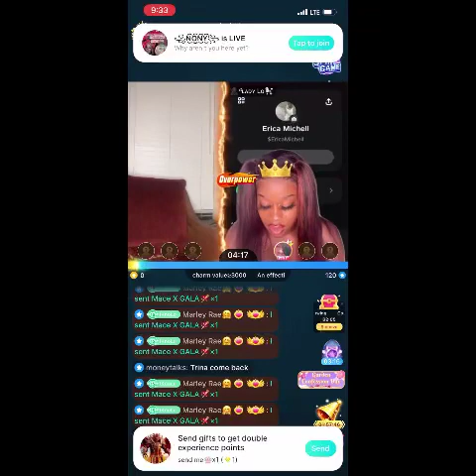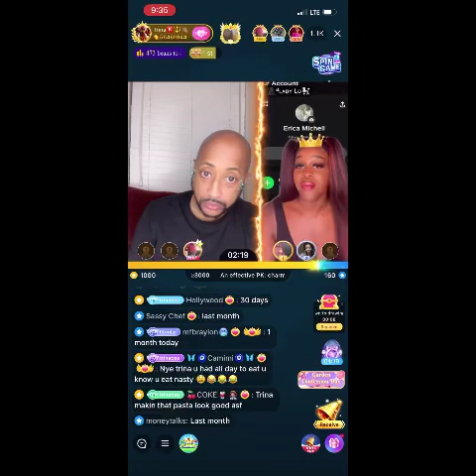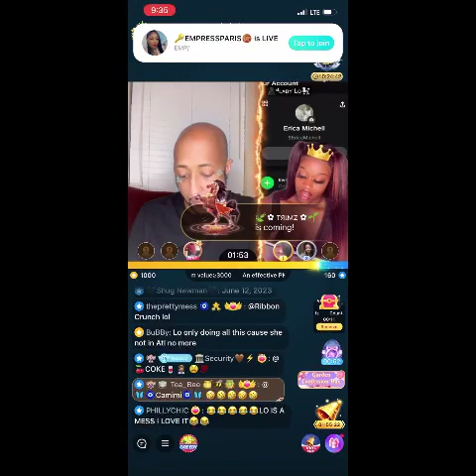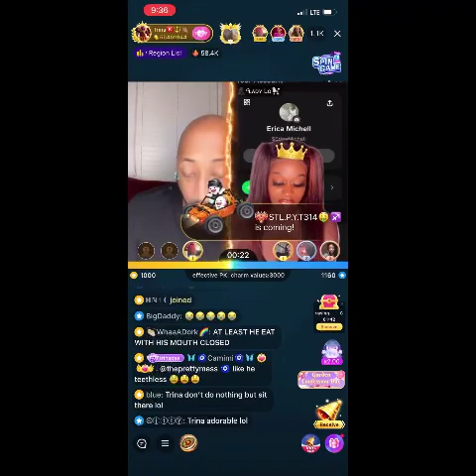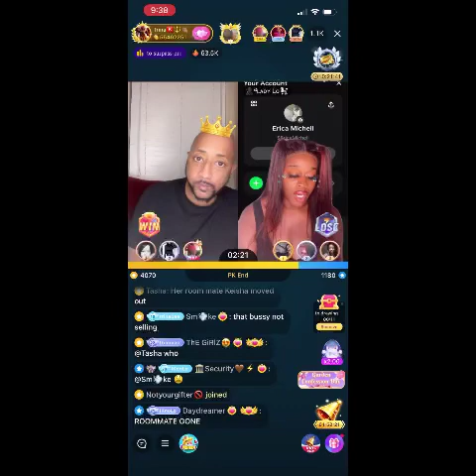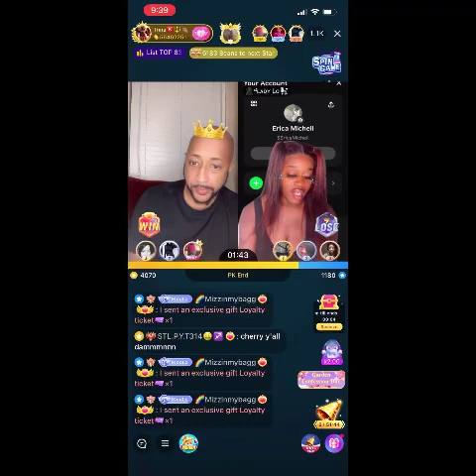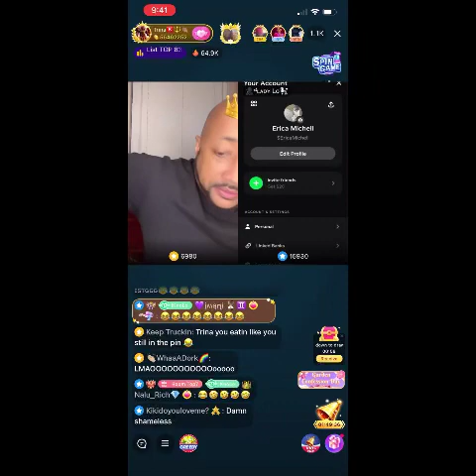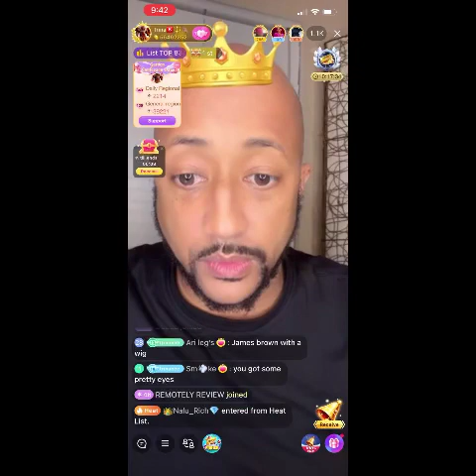Lo spills tea 🍵 on cherry the boom| Trina tells why Mezzy got the badge snitched